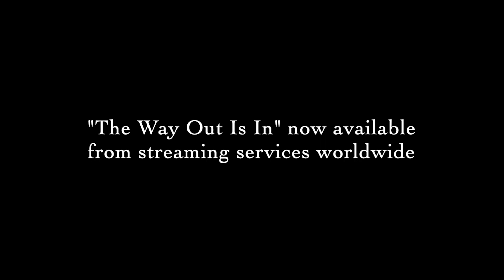Marc Lowe discusses his new LP "The Way Out Is In"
(Note: The HP URL at the end of the video is incorrect.)